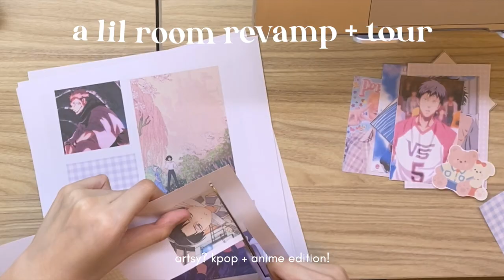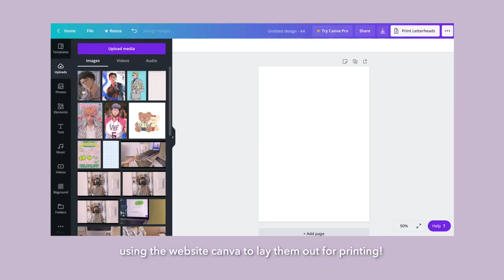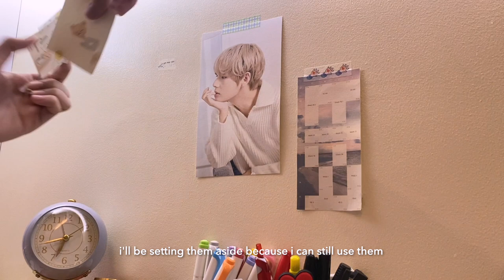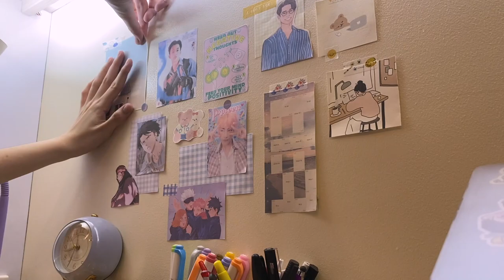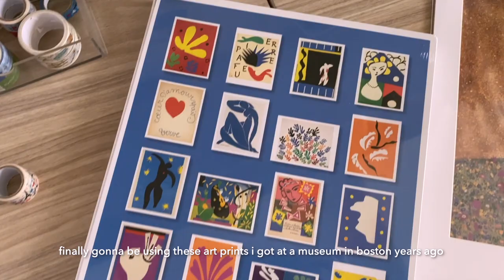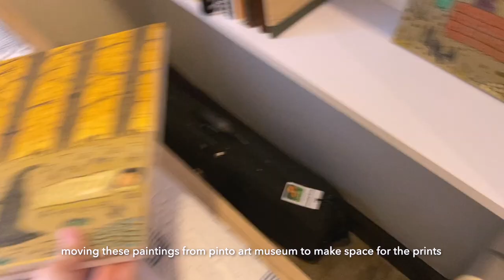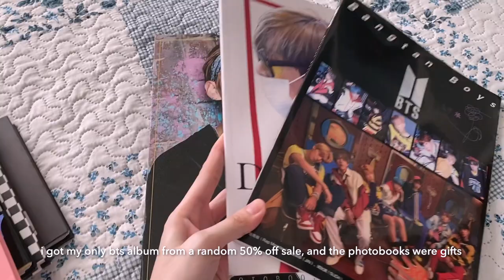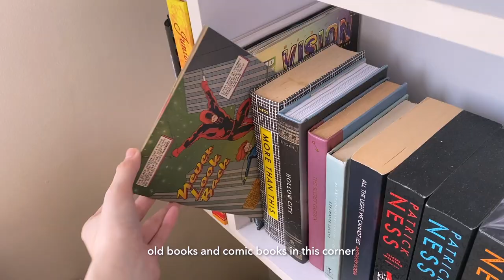redecorating my room + quick tour 🦋 kpop & anime wall, art prints, new plants!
a lot of you guys have been requesting for a room tour so here it is! decided to reorganize and redecorate as well since i wasn't super satisfied yet and i'm so so happy with how it turned out 🥺 hope you guys enjoyyy i worked so hard on this :'))))) as always, thank you for watching and stay tuned for more vids 🤍

for the artwork of my bf!

☽ faq:
what do you use to film/edit? → iphone 11 pro max & final cut pro

☽ products in the video:
desk lamp → no link coz it was a gift but it’s called the philips pear table lamp!!
plant pots → landmark trinoma
coasters → handmade by my aunt
letter board → true value

subcount: 21,626